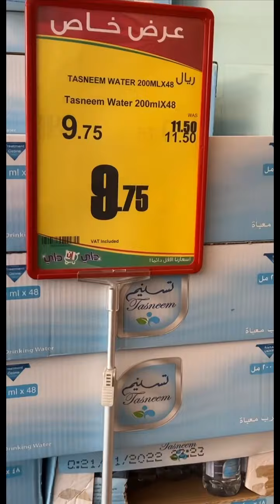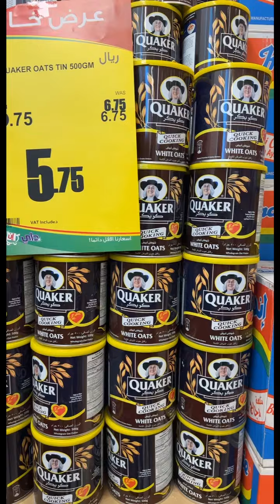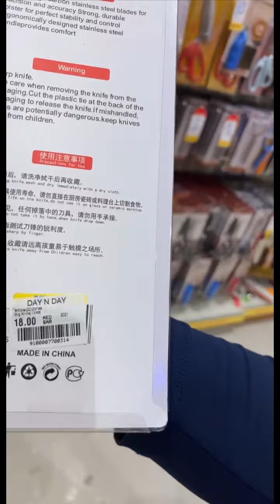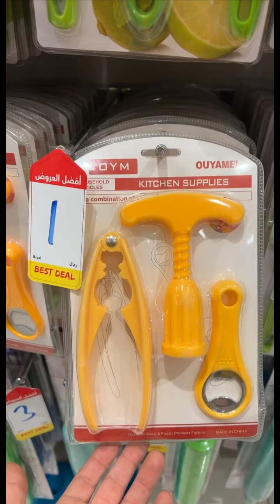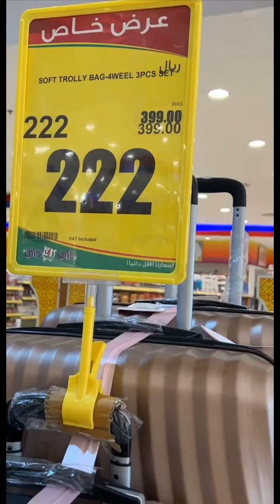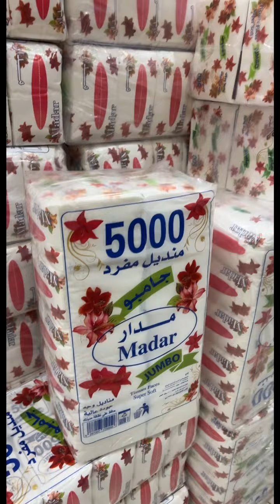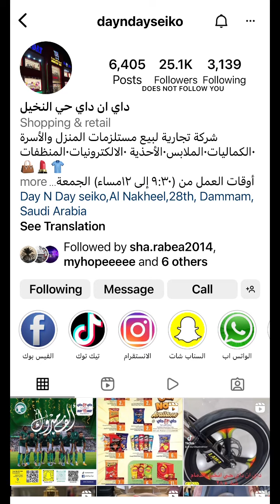داي ان داي ( حي النخيل ) 🛍 الحق او ما تلحق 🔥🔥🔥